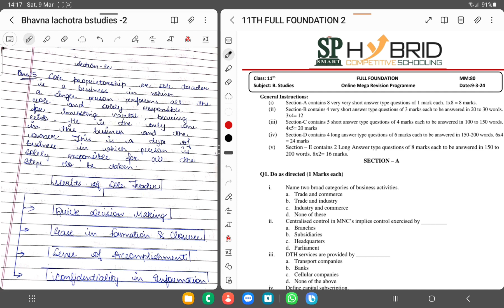Business studies Full foundation class 11th discussion